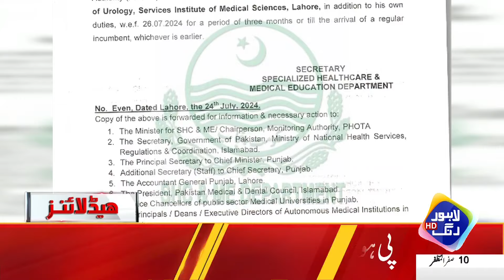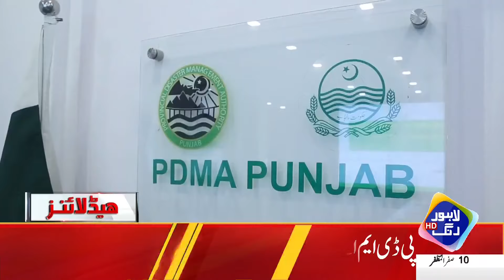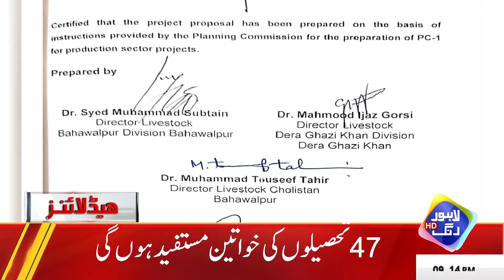Big Clashes In PTI | Headlines 9 PM | 15 Aug 2024 | Lahore Rang | J201